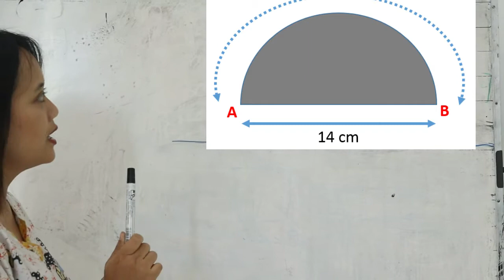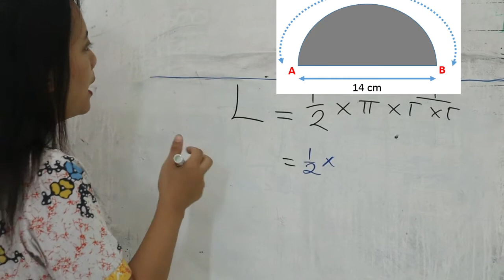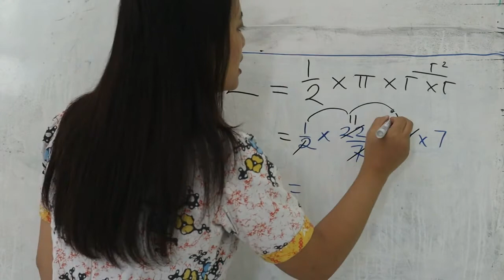6 MTK LUAS SETENGAH LINGKARAN